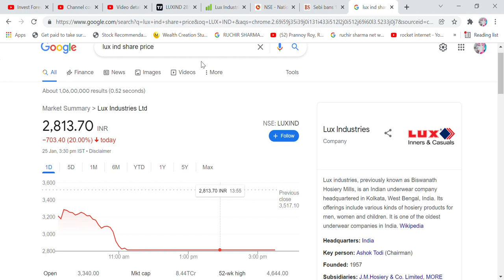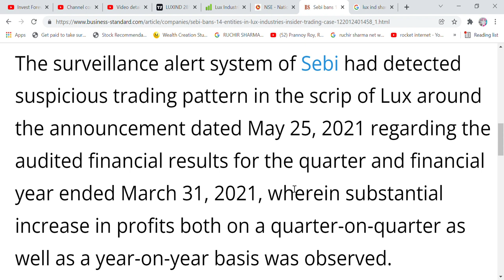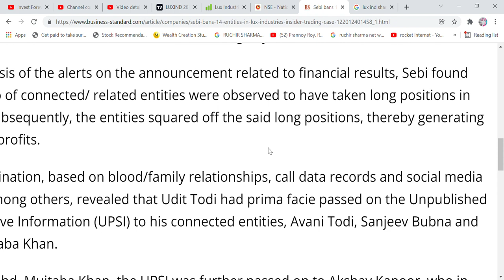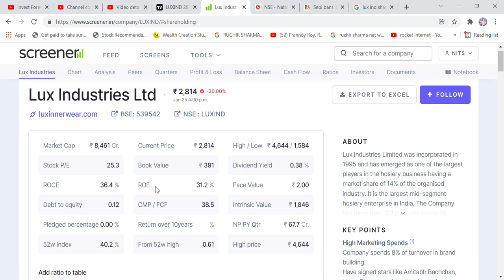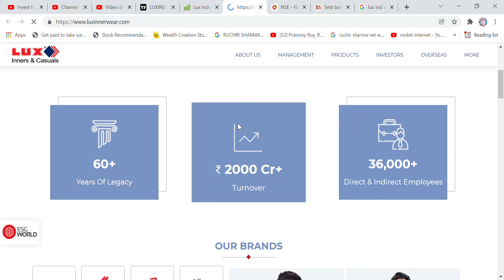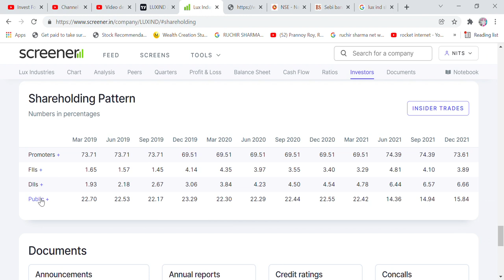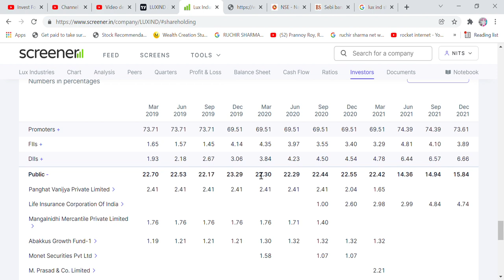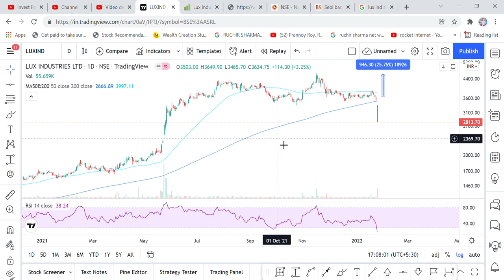INSIDER TRADING- SHARE ME LAGA LOWER CIRCUIT- LUX INDUSTRIES STOCK ANALYSIS, TARGET, WHAT TO DO NOW?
Hi Friends,